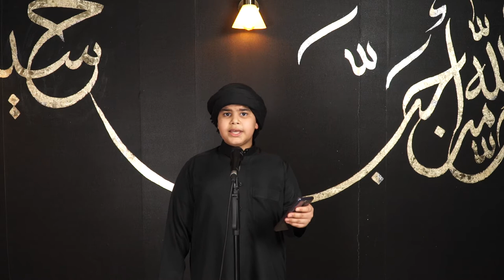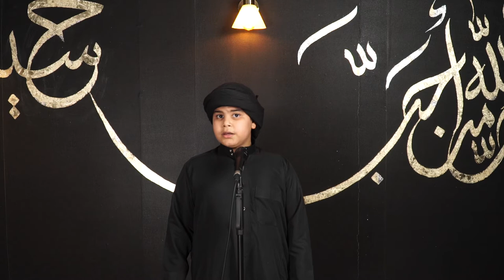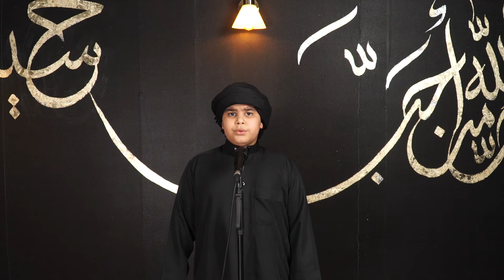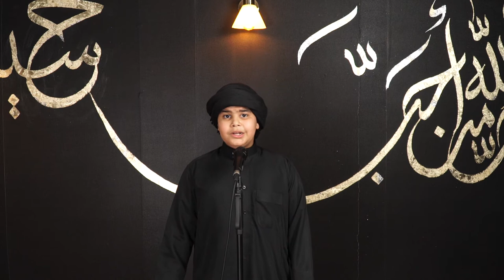الحلقة الثالثة | مواهب حسينيه | 1442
اشبال الحسين هم الجيل الصاعد الذي سيستلم شعلة الحسين من الآباء ويمضي بها للأجيال القادمة

يعرض هذا البرنامج المواهب الحسينية الناشئة التي تتطلع لخدمة الحسين (ع) في السنوات القادمة.

في هذه الحلقة نستمع للأشبال:
- علي اسماعيل الصفاف
- عبدالله ناصر الخواجة